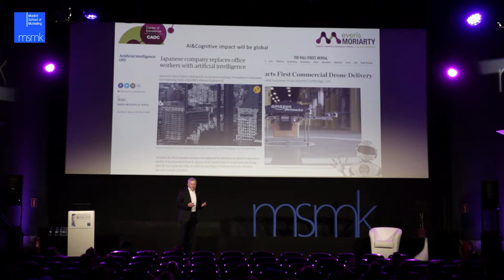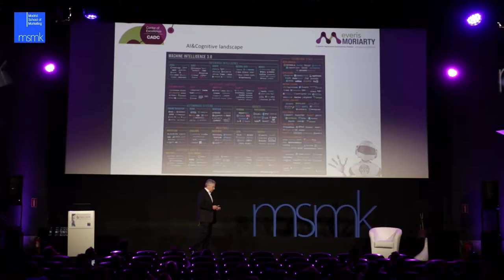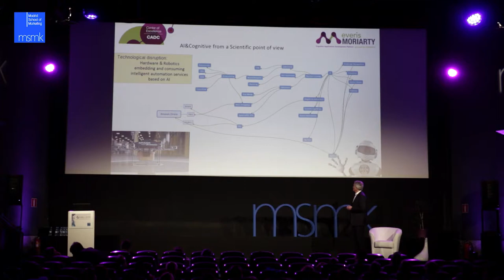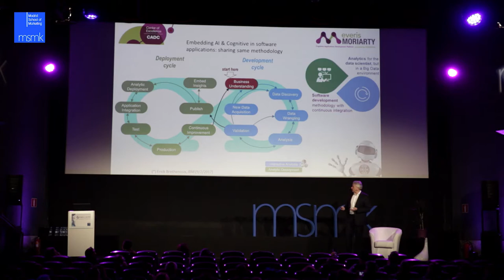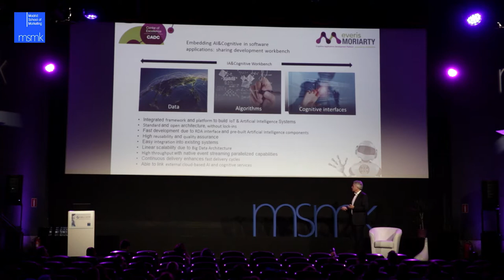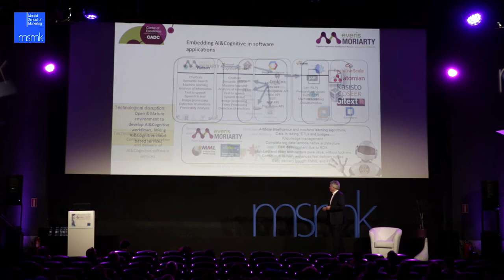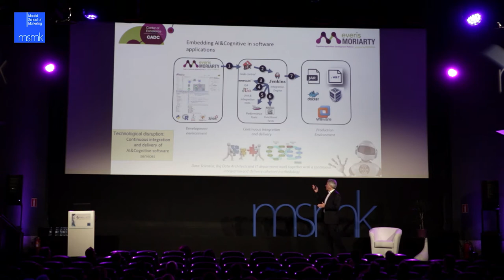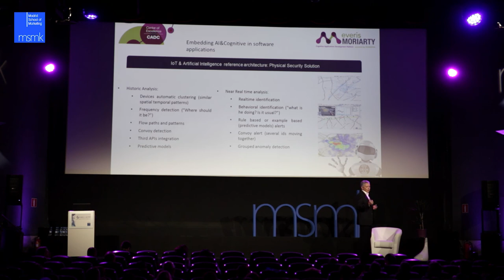David Sanz de everis :: Cognitive to Action | BIG DATA TO ACTION 2017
Ponencia de David Sanz, Socio Responsable de Big Data en everis, en el bloque de IA/Cognitive del Big Data To Action 2017.

El 5 de abril se celebró en el Palacio de la Prensa de Madrid el evento Big Data to Action 2017. Una intensa jornada organizada por MSMK – Madrid School of Marketing en la que se analizaron las últimas novedades en el ámbito de Big Data y Analytics de la mano de varias de las empresas que están liderando el cambio que ya se califica de 4ª Revolución Industrial.

Grabación y edición de vídeo a cargo de Amagi Films.